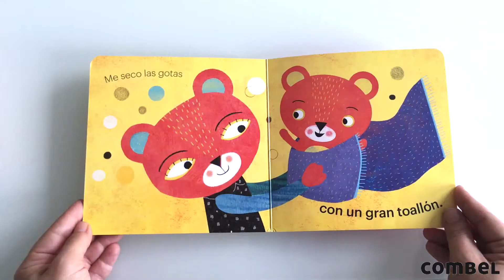'Splash'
Una colección sobre los primeros hábitos con tres pequeños protagonistas y palabras rimadas para susurrar al oído de nuestro bebé como una dulce canción de cuna.

Compra el libro online y te lo llevamos gratis a casa